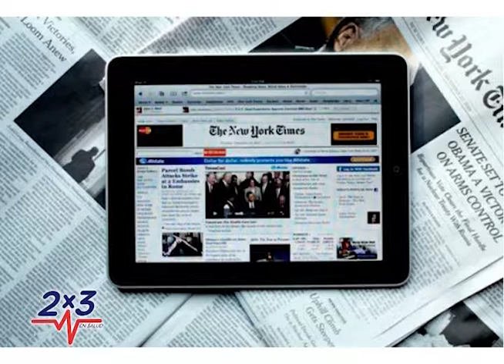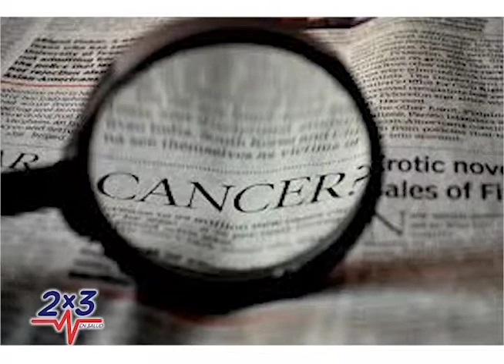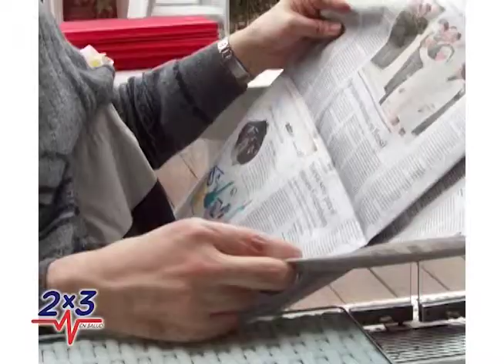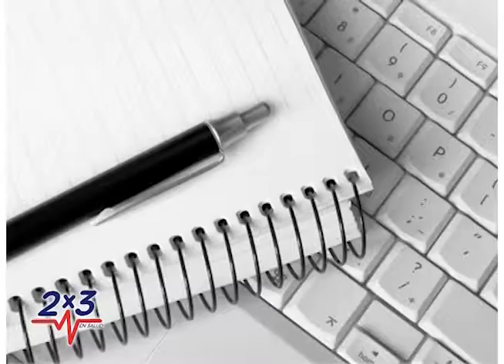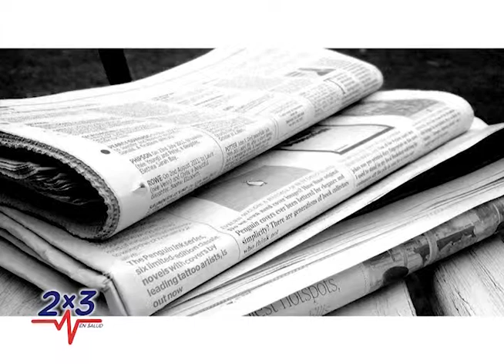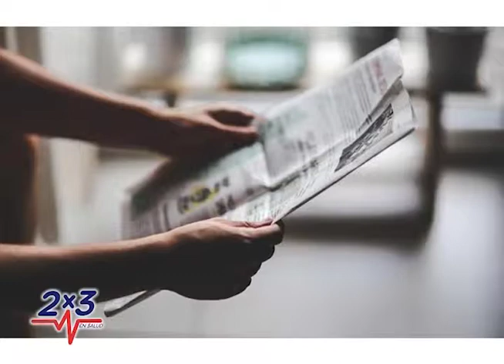2x3 EN SALUD Doris Pantaleón y Altagracia Ortiz, Especialistas en Comunicación en Salud 22/06/19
Las periodistas Doris Pantaleón y Altagracia Ortiz, productoras y especialistas en Comunicación en Salud, conversatorio sobre cobertura de periodismo de salud.